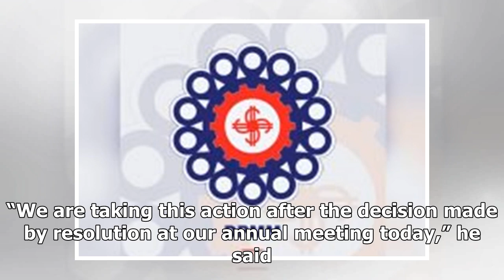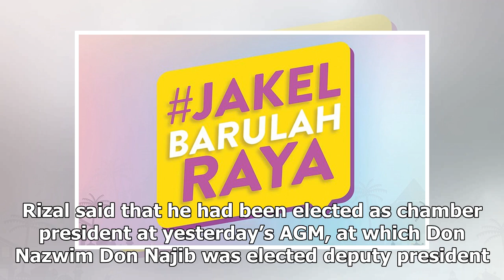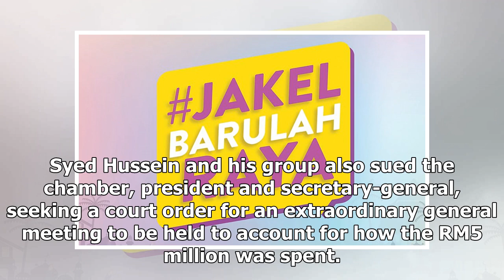Malay chamber plans legal action against Alhabshee's group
Malay Chamber of Commerce president Rizal Faris Mohideen Abdul Kader. KUALA LUMPUR: The Malay Chambe...